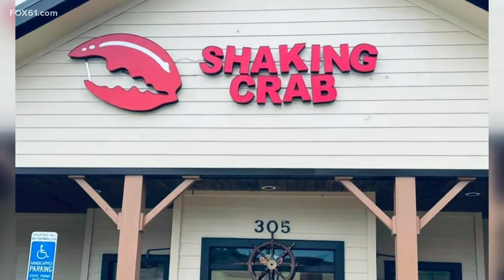New London restaurant tackles staff shortage with robots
Shaking Crab in New London is taking an unorthodox approach to addressing staff shortages: robot servers to serve meals.